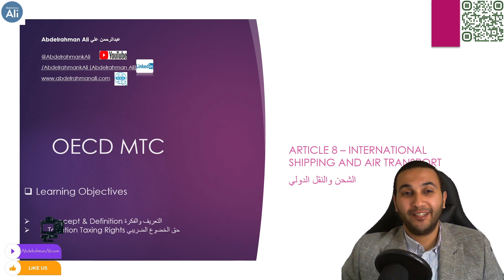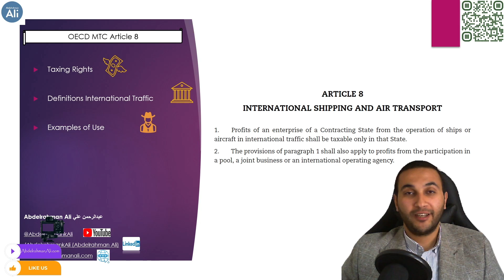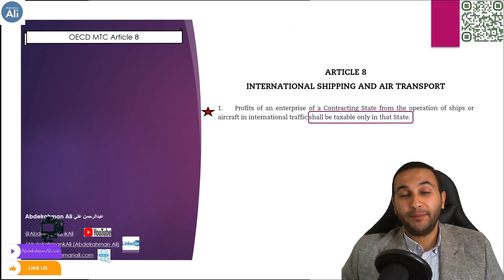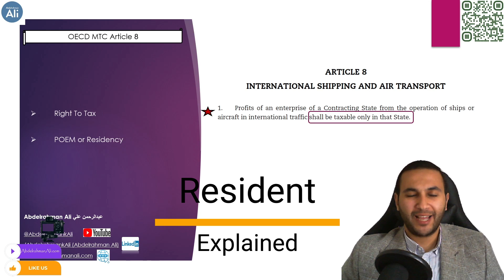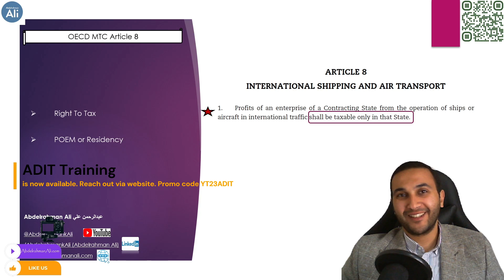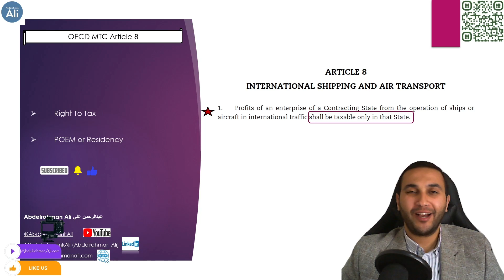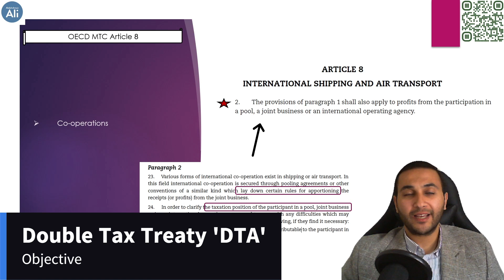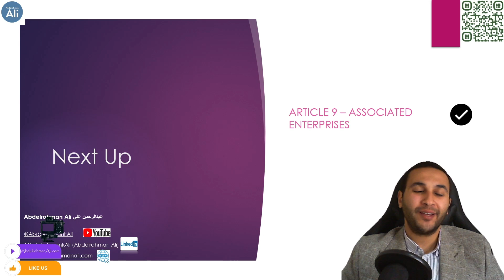الضرائب الدولية _الحلقة 27- المادة 8 من الاتفاقية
الضرائب الدولية _ الحلقة 27 مع عبدالرحمن علي
 هنتكلم على مادة الاتفاقية الضريبية المادة الثامنة - النقل والشحن الدولي
International Tax Treaties - OECD Model Tax Convention
OECD MTC Article 8 - International Shipping and Air Transport
Episode 27

To join our ADIT group, fill in the below form للاشتراك في الجروب برجاء مليء النموذج

Intro music Credit to LiQWYD - Sweet